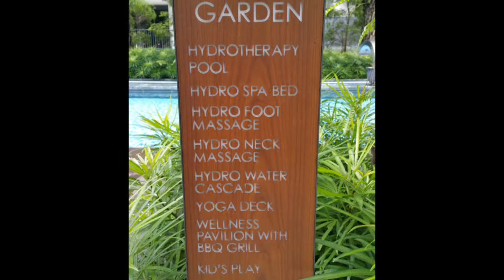COCOPALMS 1 BED ROOM unit for SALE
Excellent 1 bed room condo unit for SALE at COCO PALMS
5 min walking distance to Pasir Ris MRT

Coco Palms is a 99 years lease condo by CDL (City Developments Limited), situated along Pasir Ris Grove and closest to Pasir Ris MRT). Lagoon-like water features and lush green spaces are designed within the project to create a resort-like ambience. Natural-looking materials will also be used for pools and pathways

                PropNex